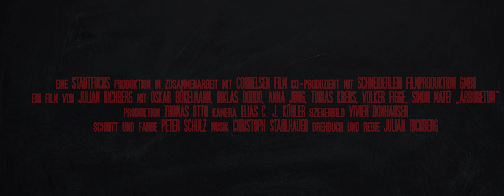Arboretum Trailer (2020)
arboretum Gewalt vererbt sich.
Bald im Kino!
Erik und sein bester Freund Sebastian sind zwei Teenager in einer kleinen
Stadt an der thüringischen Grenze, die einst zwischen Ost und West verlief.
Ihre Eltern habe mit ihren eigenen Dämonen zu kämpfen und in der Schule
werden sie gemobbt. Doch auch sonst scheint das Leben den beiden
Außenseitern keine Perspektive zu bieten.
Und so sinnieren sie in ihrer Freizeit darüber Rache an ihren Peinigern zu
nehmen und machen Schießübungen mit dem altem NVA Gewehr von
Eriks Vater.
Erik treibt dabei angetrieben von einer Stimme aus dem Moor, zunehmend
in die Dunkelheit ab.

Erst als ein junges Mädchen aus der linken Szene kennenlernt, dreht sich
plötzlich seine Welt auf den Kopf.
Und so muss er sich entscheiden zwischen dem, was ihn glücklich macht
und seinen dunklen Gedanken, die unzertrennlich mit seiner Freundschaft
zu Sebastian verbunden scheinen.

Doch in einer Welt die nur Gewalt kennt, kommt es zwangsläufig zur Eska-
lation die, das kleine Dorf am Rande der ehemaligen deutsch-deutschen

Grenze in seinen Grundfesten erschüttern wird.

Arboretum, 2020.